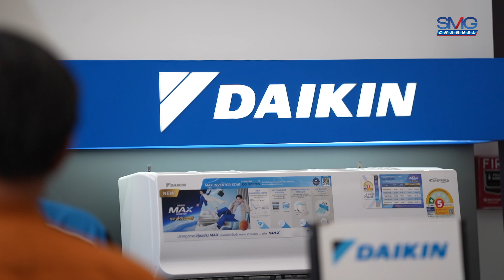SMG Channel | Go Around​ EP.10 - พาชมบรรยากาศงาน Komatsu Tune Up Fest 2024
"มาร่วมเปิดโลกแห่งนวัตกรรมไปกับเราในงาน Komatsu Tune Up Fest 2024!
คุณจะได้สัมผัสกับเทคโนโลยีล้ำสมัย การออกแบบที่เป็นเอกลักษณ์และการใช้งานที่มีประสิทธิภาพสูงสุดจาก Komatsu ที่จะทำให้คุณตื่นตาตื่นใจในทุกมุมมอง 🚧🔍